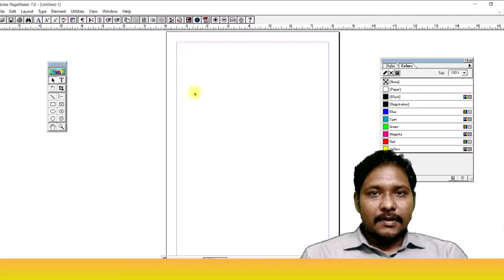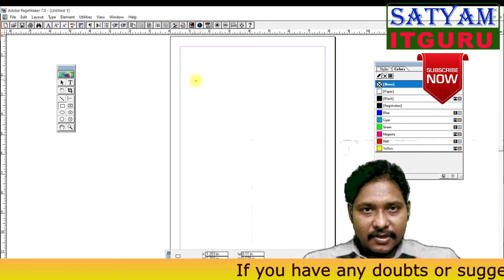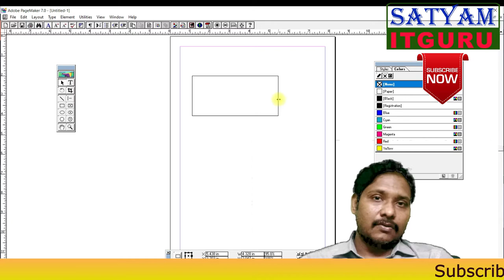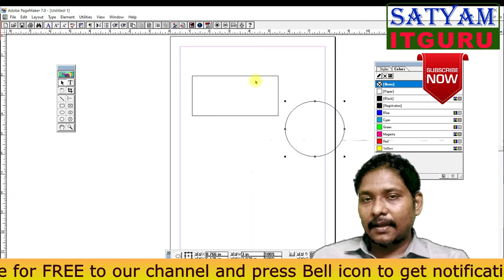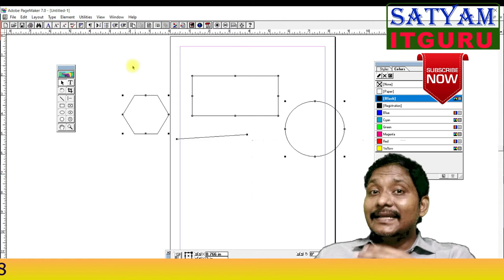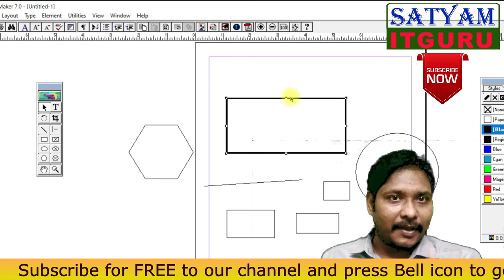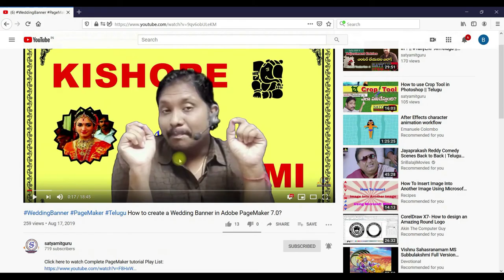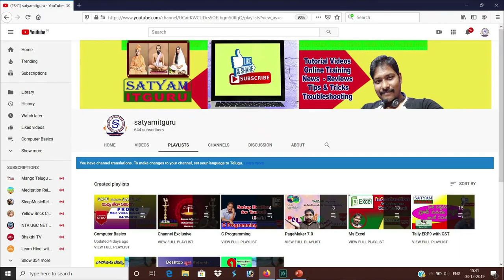Pointer tool of Page Maker 7 0